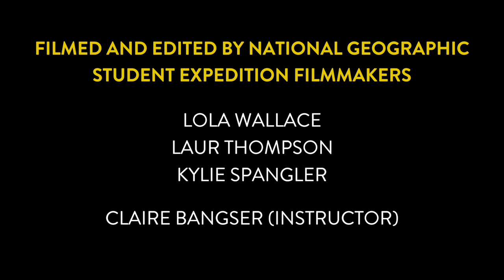ALPS B Documentary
Switzerland & France Expedition 2016